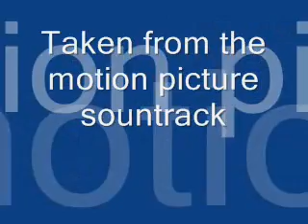Raphael Saadiq - Ask Of You